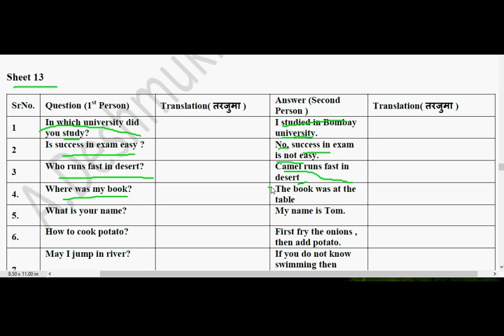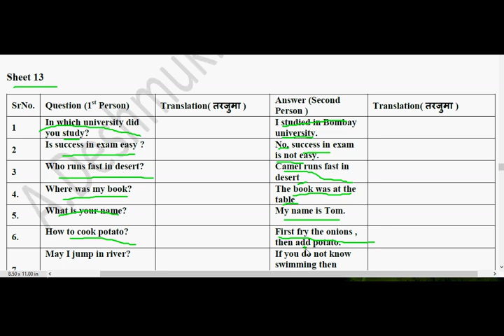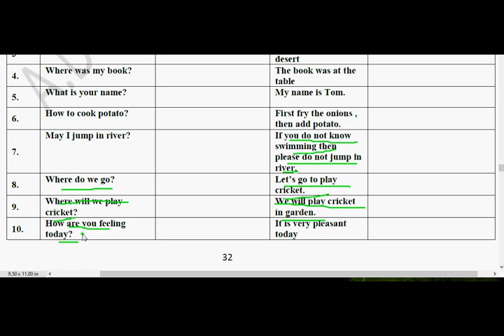Page 32 sheet13